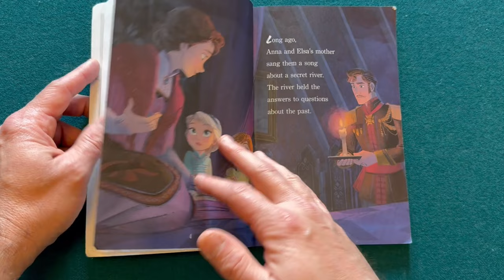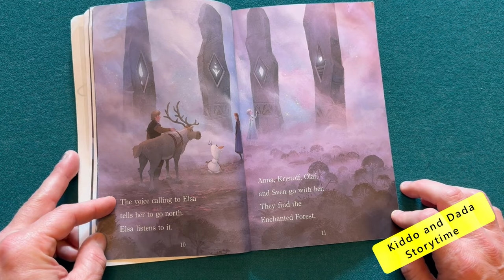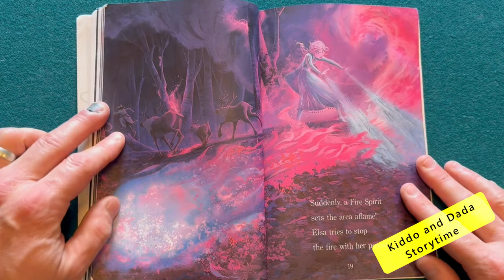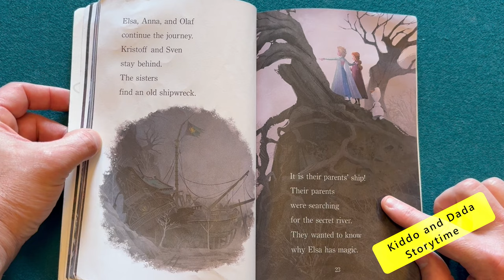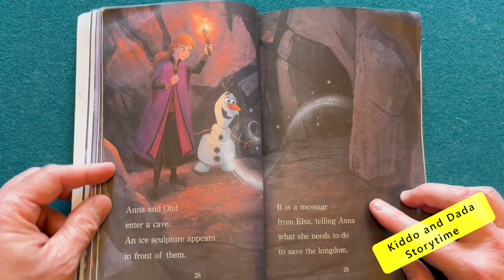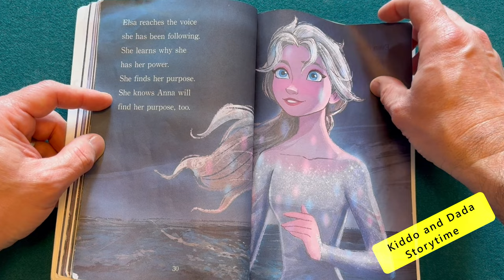Frozen 2: Elsa's Epic Journey | Read Aloud Book for Children, Kids, and Toddlers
❄️✨ Welcome to the magical world of Kiddo and Dada Storytime, where every page is filled with excitement and wonder! 📚 Today, get ready to step into the frosty and fantastic adventure of "Elsa's Epic Journey." Our story unfolds in the icy kingdom of Arendelle, where Elsa, the snow queen, discovers a mysterious voice calling her on a thrilling quest. 🌟